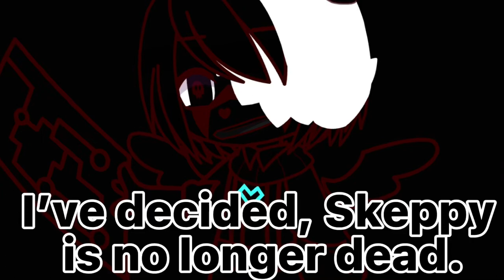Skeppy is no longer dead…?